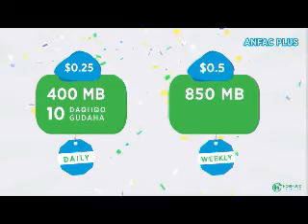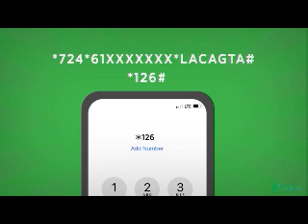XOG XASAASI AH; Heshiiska MD Xasan Sheekh iyo Israel oo la ogaaday inuu sababi doono in Villa Somali